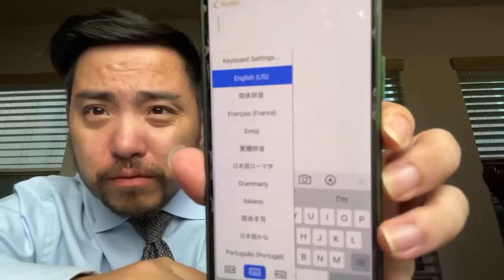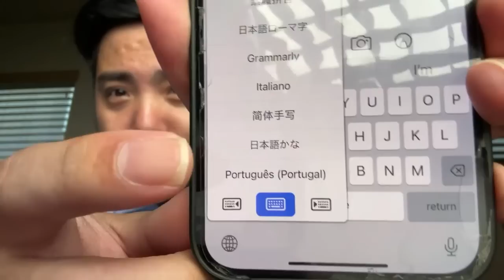搞笑直播90分钟: 90分钟现场脱口秀